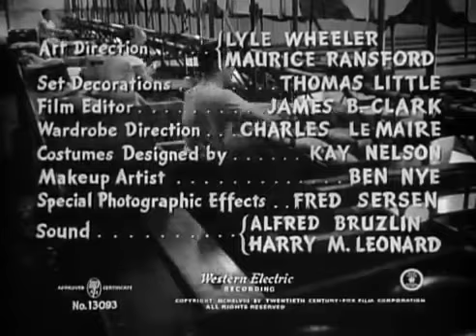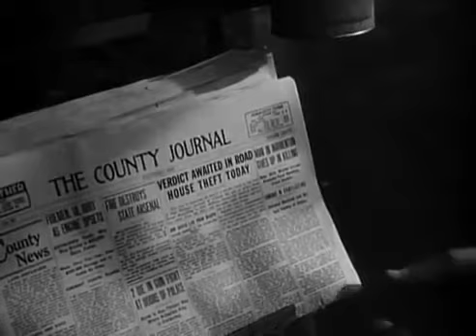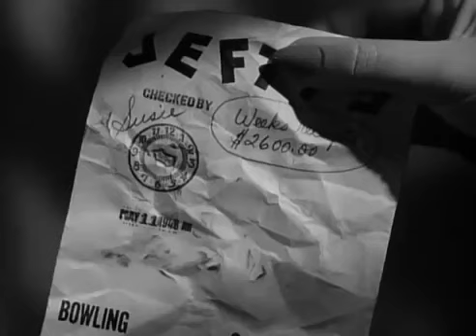[ Old Time Films ] Road House (1948) | Classic Suspense Thriller Movie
A night club owner becomes infatuated with a torch singer and frames his best friend/manager for embezzlement when the chanteuse falls in love with him.